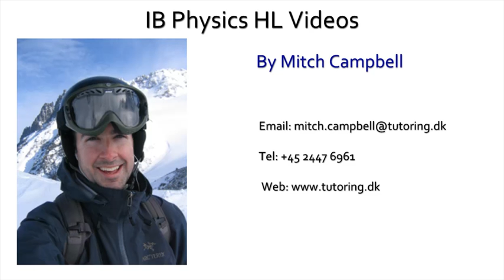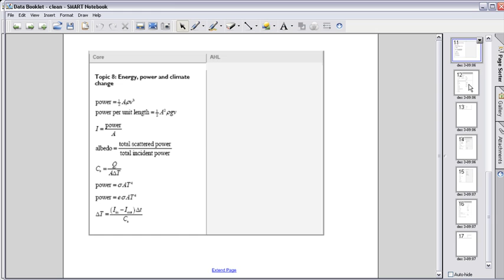IB Physics HL Quantum and Nuclear 15.mp4